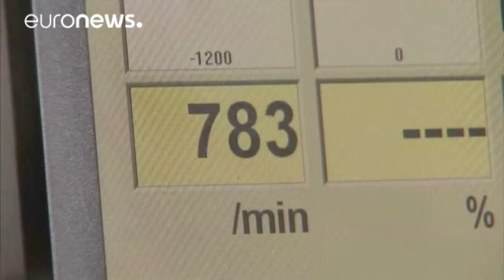في مسلسل فضيحة الغازات الملوثة، المستثمرون في فولكسفاغن يطالبونها بـ8.2 مليار يورو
ألف وأربعمئة شكوى تقدم بها المستثمرون في فولكسفاغن، امام محكمة برانسويك، ضد المجموعة الالمانية يوم الاربعاء.

هؤلاء المستثمرون بينهم المان واجانب، ومنهم افراد ومؤسسات خاصة وعامة، جميعهم يتهمون فولكسفاغن بالتسبب بخسارة اموالهم، والاساءة اليهم بسبب فضيحة تزوير اجهزتها التي تشير لنسبة انبعاثات الغازات الملوثة. إنهم يطالبونها بتعويضات مالية قدرت بثمانية مليار ومئتي مليون يورو.

ومن بين المؤسسات التي قدمت الدعوى "بلاك روك" الاميركية وهي اكبر شركة لادارة الاستثمارات، وتطالب بمليار وخمسمئة مليون يورو، …